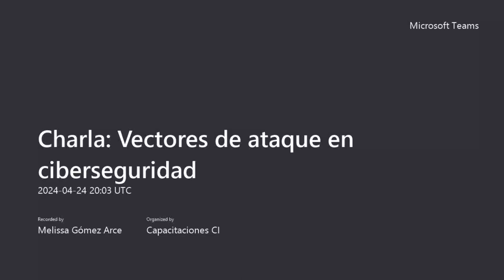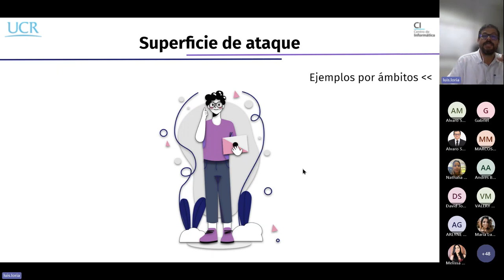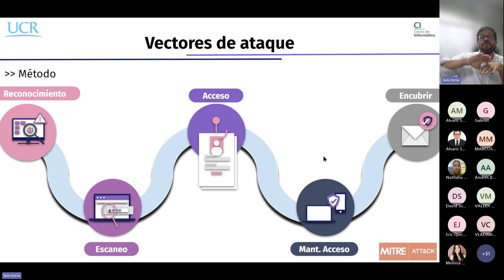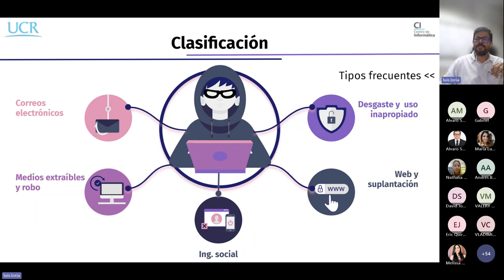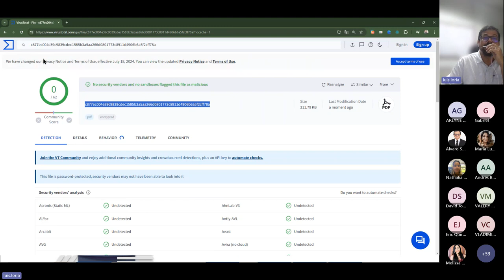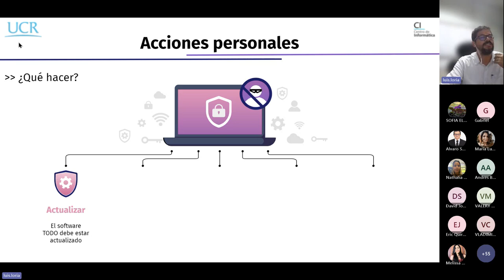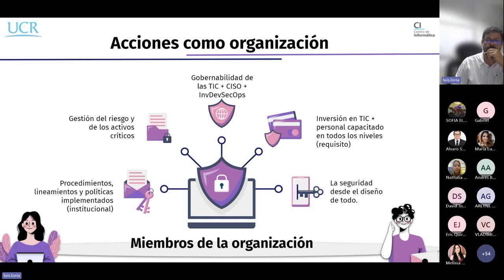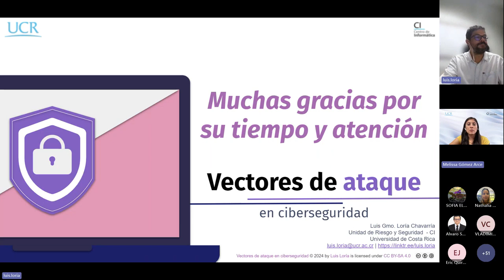Charla: Vectores de ataque en ciberseguridad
Expositor: Ing. Luis Loría Chavarría, Unidad de Riesgos y Seguridad del Centro de Informática.